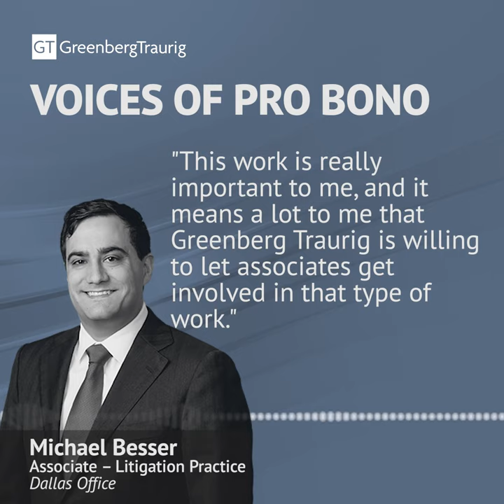Voices of Pro Bono: Attorney Michael Besser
Greenberg Traurig attorney Michael Besser talks about why pro bono work is important to him and how it has helped him develop an expertise in an area of the law that he has always been passionate about.